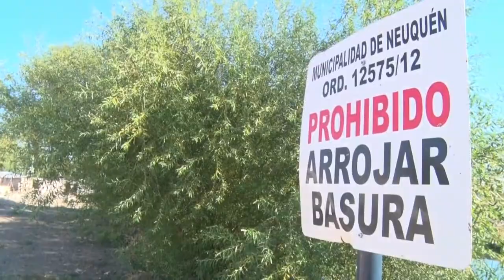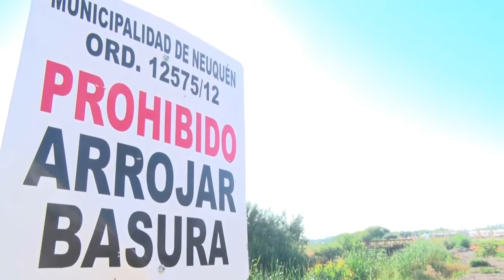Realizan una fumigación y desratización en las 127 hectáreas